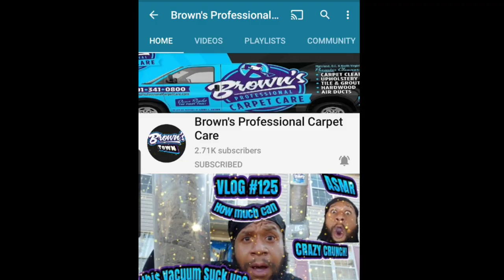Extremely Crunchy Vacuuming| Dark chocolate milk|Carpet cleaning vlog Episode 191